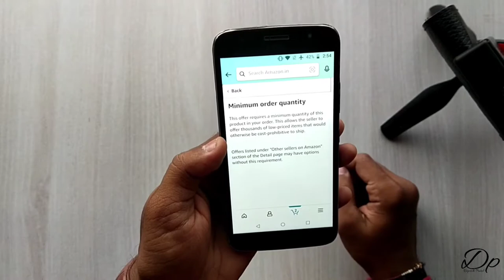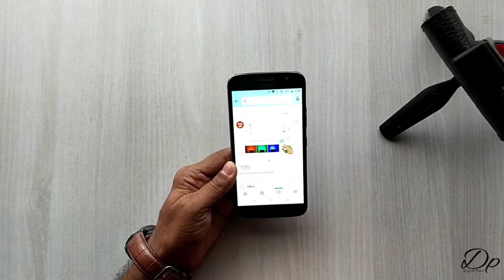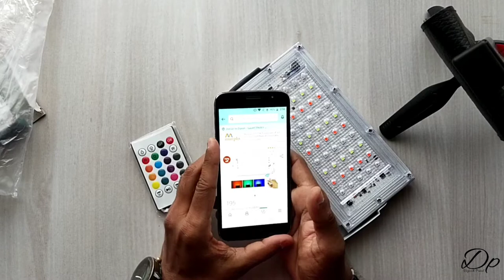Amazon & Flipkart is not better everytime 😅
Though Amazon and Flipkart is not better every time but we still prefer to buy products from the online websites coz we don't want to go to market to search for the product.

products you can buy online.

Gesto 50 Watts LED Color Changing RGB Led Flood Light with Remote,16 Modes Changing remote Used for Diwali,Home Decoration-(RGB-Pack of 1)

Simpex LED 800 with Diffuser for Soft Light Effects Professional LED Light for Photo Shoot/Makeup/YouTube etc

Gootoop Sunset Lamp, Sunset Lamp Projection, 4 in 1 Color Changing Sunset/Sun Light/Sunset Red/Rainbow, Night Light for Photography/Room/Bedroom/Car/Pictures, Pack of 1

Godox SB-UE 80cm / 32 Inch Portable Octagon Honeycomb Grid Umbrella Speedlite Softbox with Bowens Mount

Godox P120H 120cm Deep Parabolic Soft Box with Bowens Mount Adapter Ring for Aperture (Black)

DIGITEK® (DFB-003) Professional Flash Bot for Round Flash Head

Ring Light 10" Inches Big Led Ring Light

Vivo S1 Pro (Jazzy Blue, 8GB RAM, 128GB Storage) ( For Video Recording)

Rode VMGO Video Mic GO Lightweight On-Camera Microphone Super-Cardioid

Tygot Adjustable Aluminium Alloy Tripod Stand Holder(Led Holder)